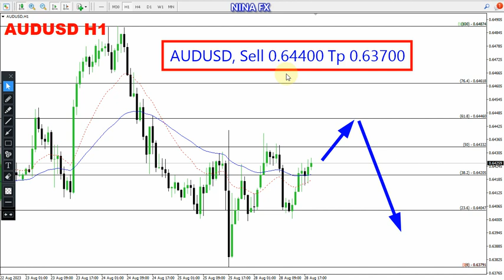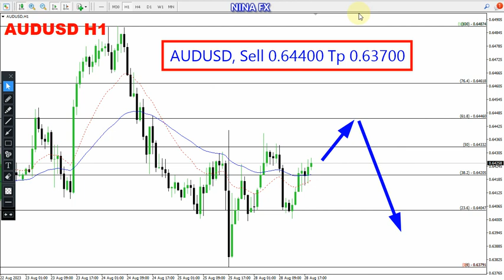AUD USD Daily Analysis for August 29, 2023 by Nina F